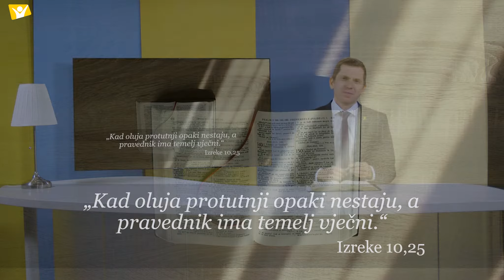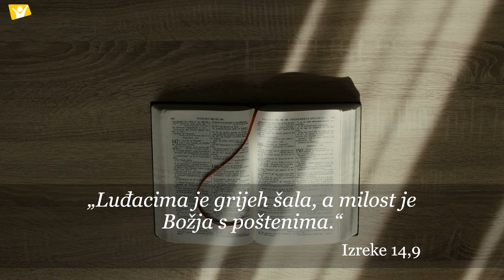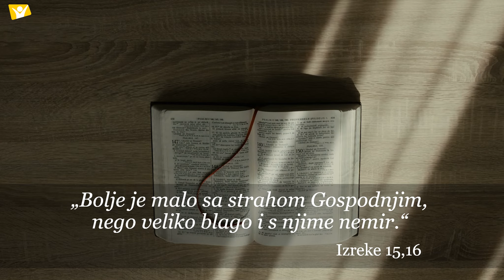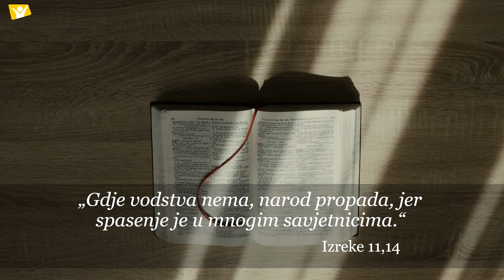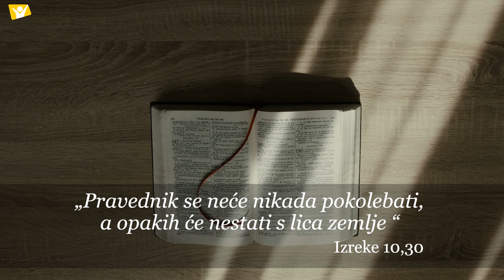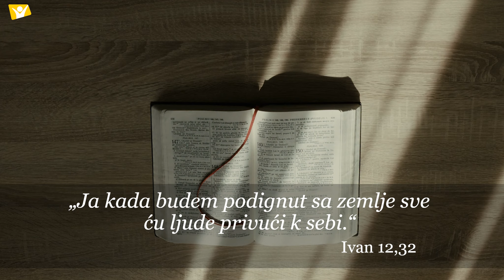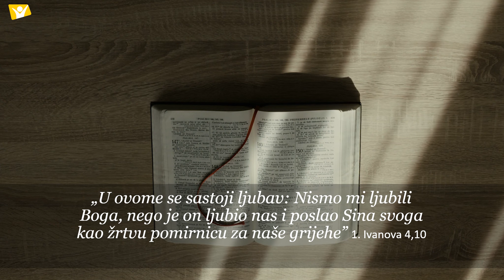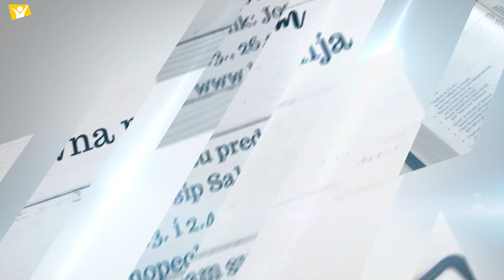Duhovna razmišljanja petkom - Pastir ovaca ili gonič robova [Josip Salajster]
U sklopu emisije "Duhovna razmišljanja petkom" donosimo vam serijal od tri ohrabrujuća predavanja pastora Josipa Salajstera pod naslovom "Što ako Kristu predam sve?" Prvo predavanje u nizu nosi naslov "Pastir ovaca ili gonič robova."